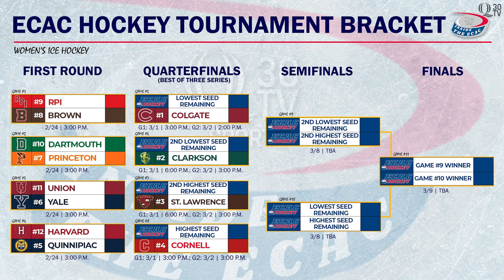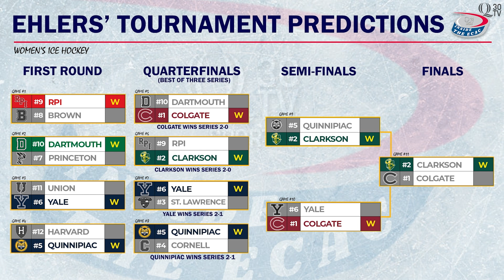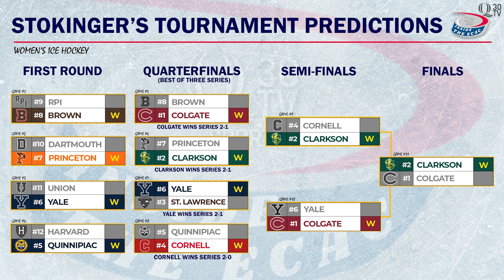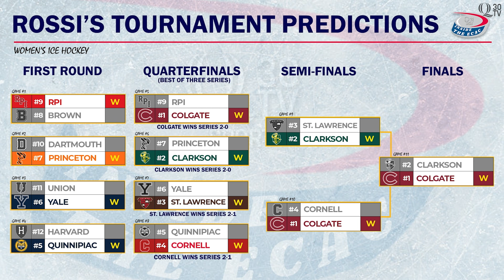Inside the ECAC: Women's Ice Hockey Edition